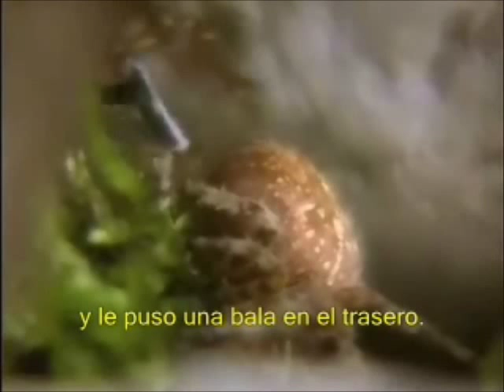ARAÑAS DROGADAS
traducción al español del vídeo Spiders on Drugs